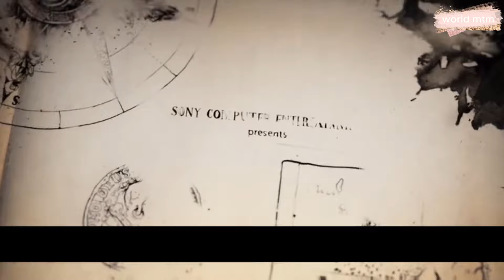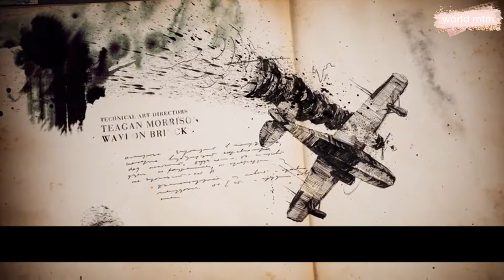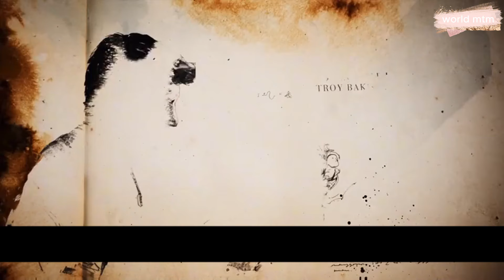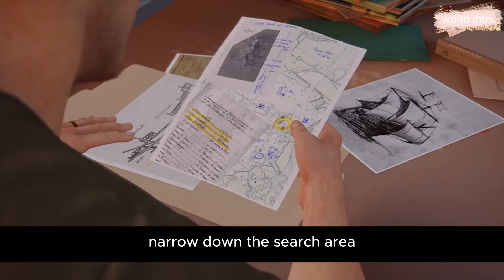UNCHARTED 4: A Thief's End - PS4 Game | part 2 - infiltrate the base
Welcome to the thrilling world of UNCHARTED 4: A Thief's End, the iconic PS4 game that takes you on an exhilarating adventure! In this heart-pounding Part 2, join our protagonist as they embark on a daring mission to infiltrate the mysterious base. Immerse yourself in the stunning graphics and immersive gameplay that UNCHARTED 4 delivers, showcasing the power of the PlayStation 4 console.

As the narrative unfolds, players will encounter intense action sequences, challenging puzzles, and breathtaking landscapes, making UNCHARTED 4 a true masterpiece in the gaming world. The seamless blend of storytelling and gameplay creates an unforgettable gaming experience.